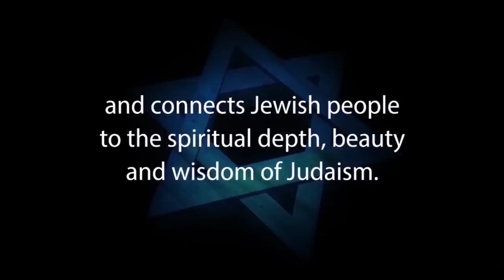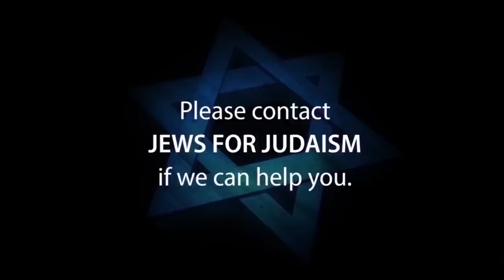THE NAME OF GOD and Why Jews Don’t Say GOD’s Name? – Rabbi Michael Skobac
THE NAME OF GOD... And Why Jews Don't Pronounce It with Rabbi Michael Skobac.

The Tetragrammaton is the special four-letter Name for God found in the Torah. This video explores some of the profound meaning and significance of this holy Name. According to the Oral Torah, we are not to pronounce this Name and utter it as it is written, rather, it is pronounced during prayer and Torah reading as Adonoi (Master). There were several exceptions to this general rule where the Ineffable Name was pronounced in the Holy Temple. This lecture discusses some of the possible reasons for why we are forbidden, under normal circumstances, from pronouncing this Name.

1. Hebrew-Christian missionaries convert thousands of Jews worldwide every year
2. Destructive cults cause many Jews to abandon family, friends and careers
3. Eastern religions, Buddhism and Hinduism are spiritual choices for many Jews
4. Apathy and ignorance leave many Jews unaware, unaffiliated and assimilated
5. Intermarriage is exploding with a 75% rate in some North American cities
6. Anti-Israel BDS on campus inhibits Jewish students from standing up for Israel and Judaism